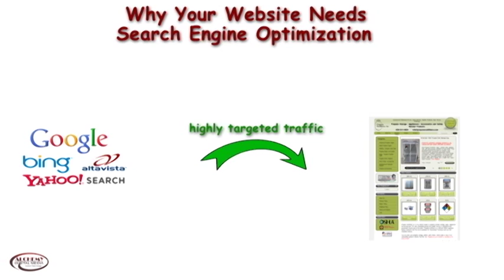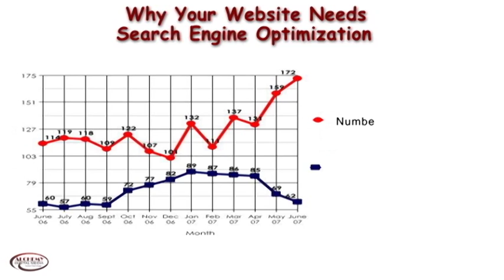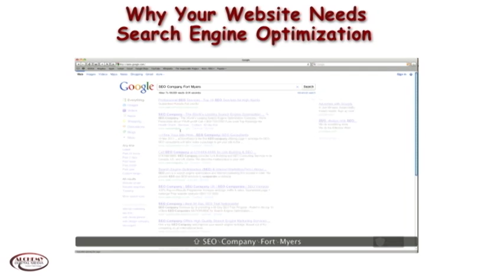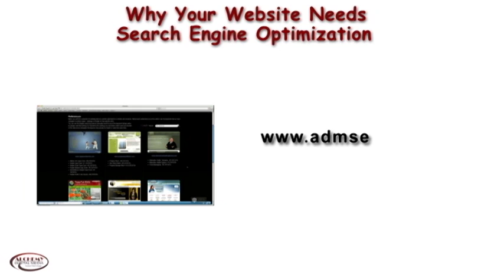Search Engine Optimization - Fort Myers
The competitiveness among the sites in the entire online world is escalating. At the moment thousands and thousands of internet sites exist on the World and as a result it is basically not possible for any website to succeed on the world wide web efficiently without appropriate marketing efforts. You need to market your web site not only through standard methods but also by means of the non-classic approaches of on the internet marketing and advertising as effectively. Search engine Optimization may assist you in attracting a lot more website visitors in the direction of your site. It is important for the standard survival of any site. As getting far more world wide, web visitors is essential for your standard survival on the net, search engine optimization is very critical.

If you want to search engine boost your web site, first of all you want to submit your website to the search engines. After you submit your internet site to the search engines and web directories, the chances of getting observed by the search engines improve. The second most essential thing you require to do is to rearrange the material of your site. The articles needs to have heavy keywords embedded correctly in the content so that the web site seems on the 1st end result webpage when a relevant research is carried out. An additional way of creating your web site search engine beloved is to place the hyperlinks of your internet site on the correct spots on the web.There are better chances of recieving more site visitors on doing so.This can be the right way for you to be positive about acquiring far more business.

The Internet entrepreneurs and the homeowners of the web sites are extremely significantly anxious about Search engine optimization. They also use other non-classic methods of endorsing their websites so as to make them search engine favorites. A search engine favorite site seems on the top of the consequence webpage and as a outcome the chances of getting a lot more visitors also enhance.Success in the entire internet world and major search engine rely on the regular flow of real visitors on your site. If you are not getting the real visitors, it will be really hard for any sites to run in business.

Alchemy Digital Media Group
Fort Myers,

Categories: Seo Company Fort Myers, Search Engine Optimization Fort Myers